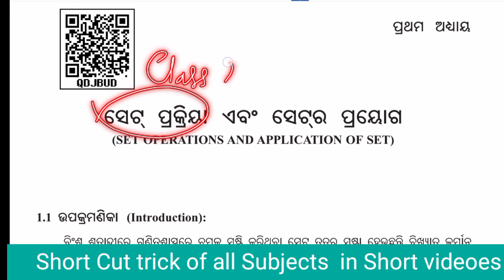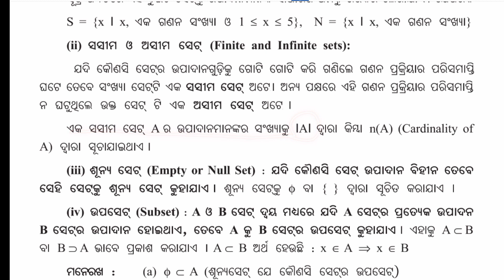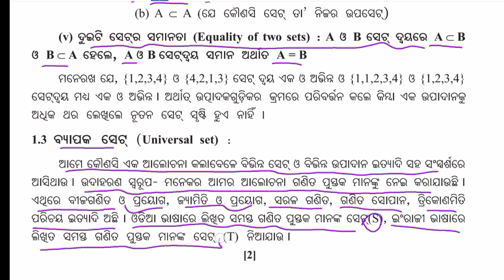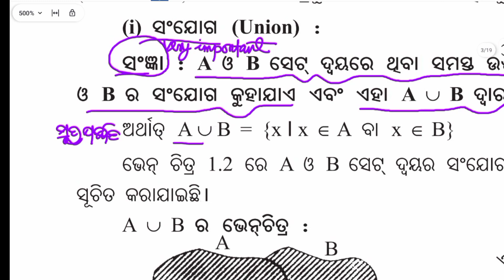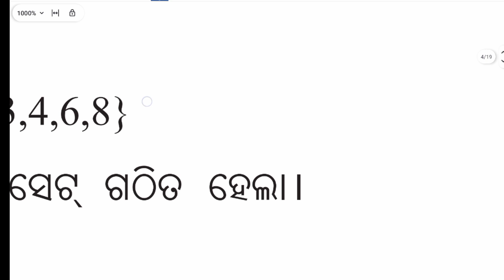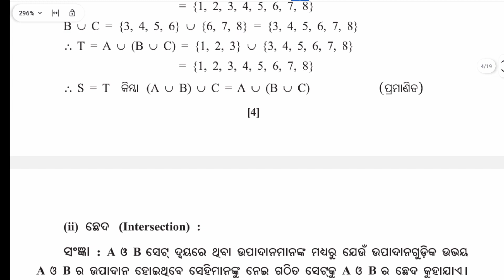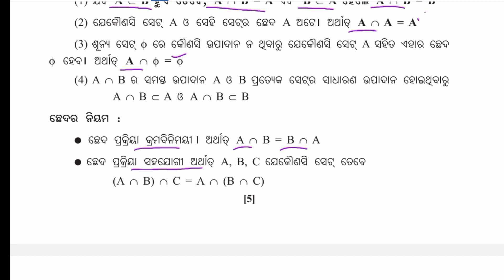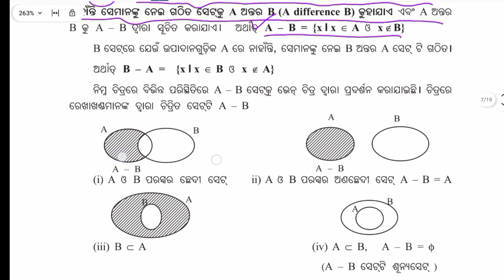ନବମ ବୀଜଗଣିତ ପ୍ରଥମ ଅଧ୍ୟାୟ "ସେଟ ପ୍ରକ୍ରିୟା ଓ ଏହାର ପ୍ରୟୋଗ ,Part-1 ସଂଯୋଗ ,ଛେଦ,ଅନ୍ତର ଉଦାହରଣ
real number
rational number
irrational number
class 9 algebra
set and its application
all important long question class 9 algebra 1st chapter